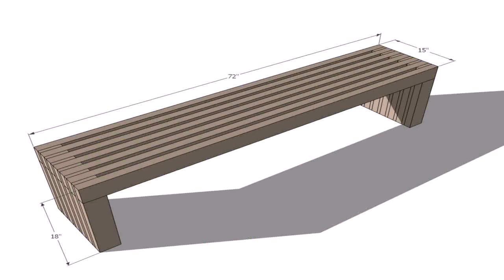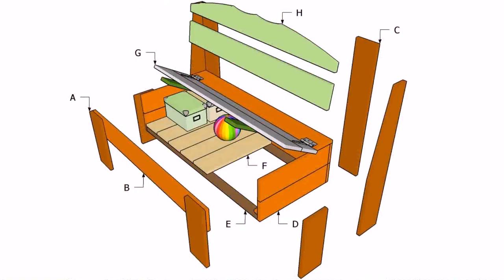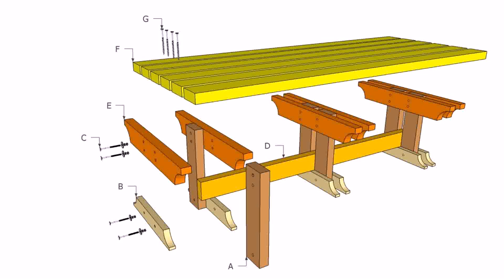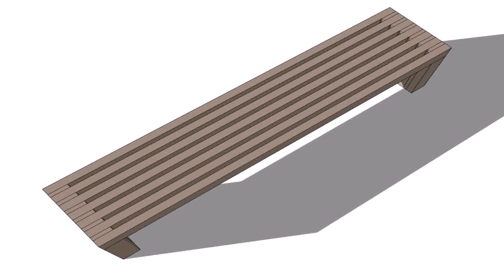Wood Patio Bench Designs - DaddyGif.com (see description)